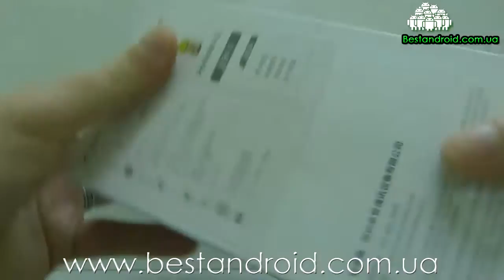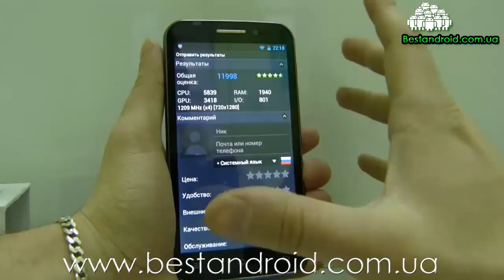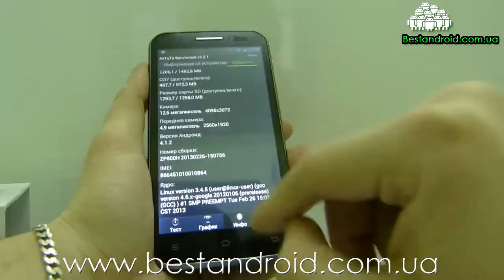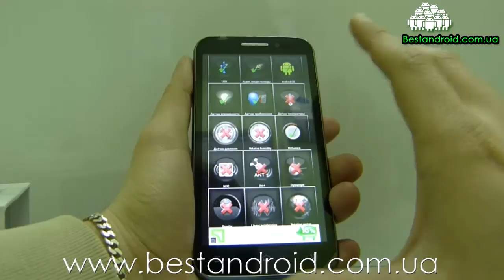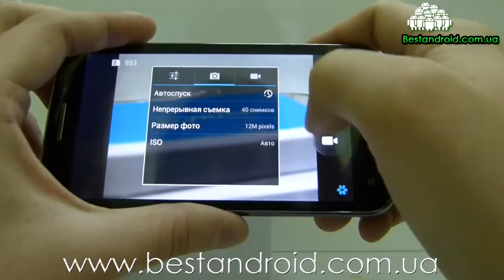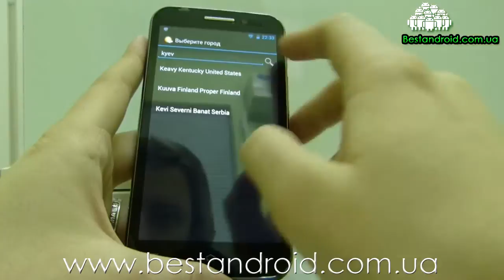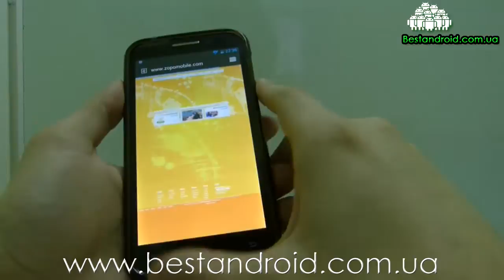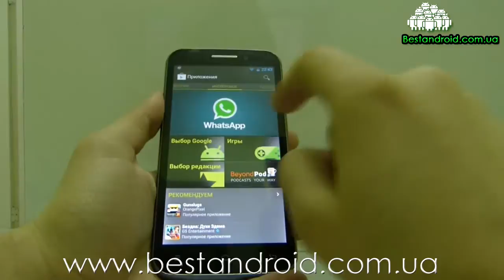Обзор Zopo zp810 (800h) MTK6589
Обзор нового смартфона от компании Zopo - zp810 (zp800h) на базе платформы MTK6589 и Андроид 4.1.